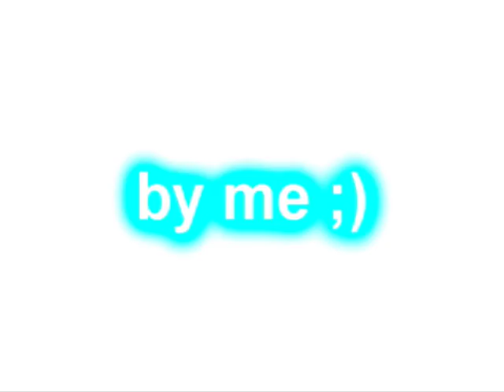Doro-The Night of the Warlock